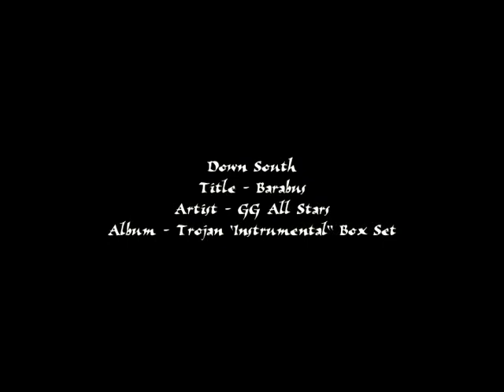Down South in Texas Footy - MTIS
Mapping Time in Space DVD extra content!